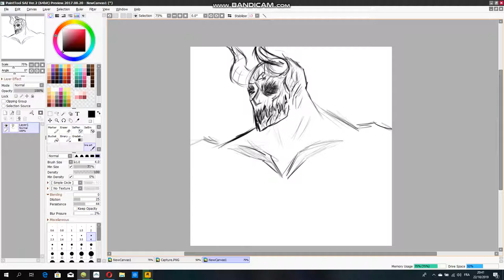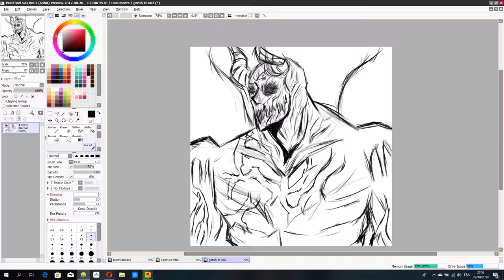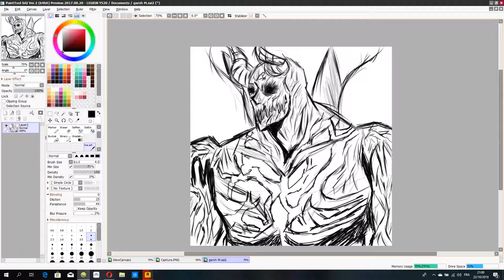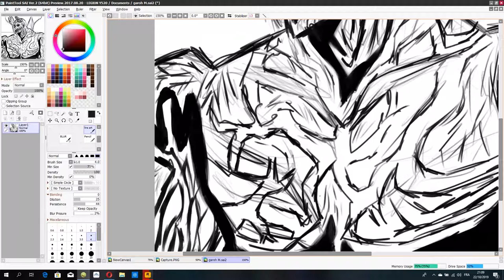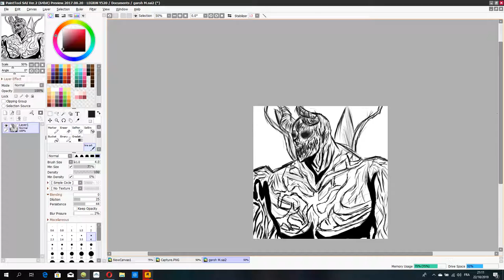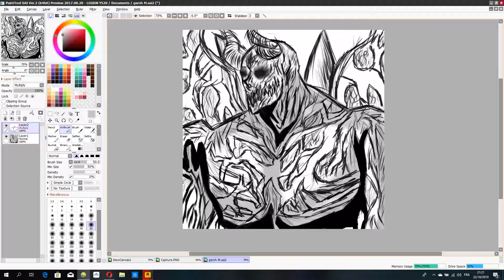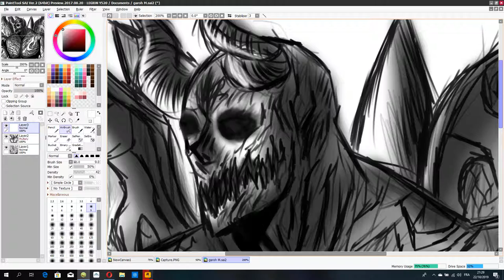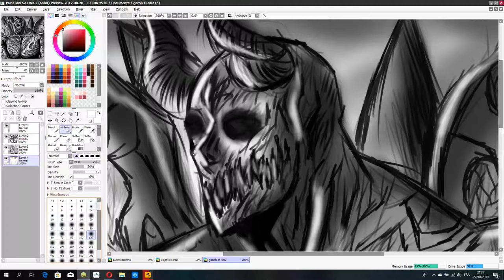speedpaint OPM Garoh monster form(final)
long time no speed paint huh